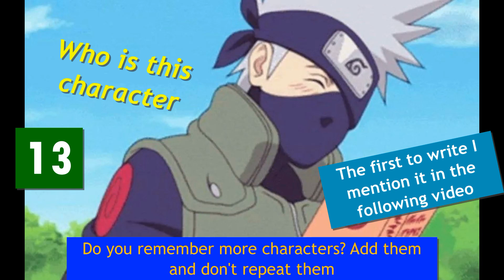13. ADIVINA EL PERSONAJE DEL DIA / WHO IS THE CHARACTER? Look a second game in the description.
The game is easy / El juego es muy fácil

1. If you know, answer the video and I will mention you in the next video.
Si te sabes quien es el personaje, responde primero y te mencionaré en el siguiente vídeo.

2. Would you also know which series it belongs to? / Sabríais acertar también a que serie pertenece?.

3. Do you know the name of more characters? What is your favorite?
¿Sabes el nombre de más personajes de la serie? ¿Cual es tu favorito?